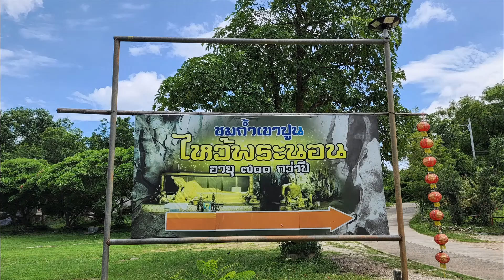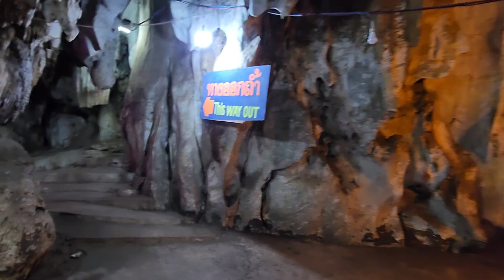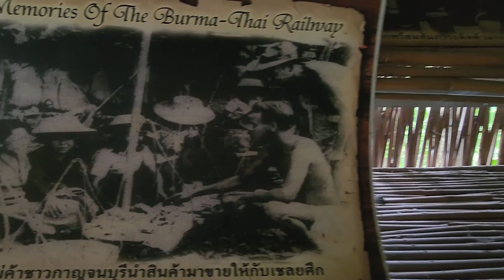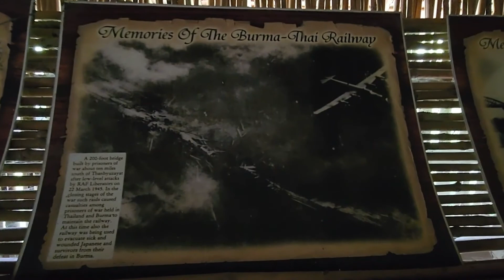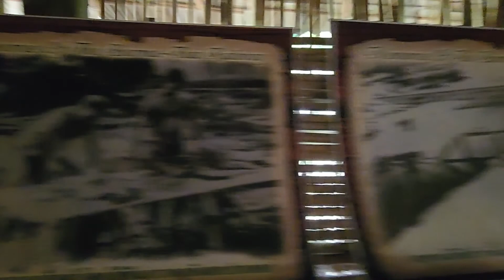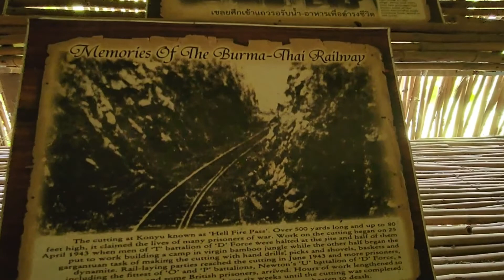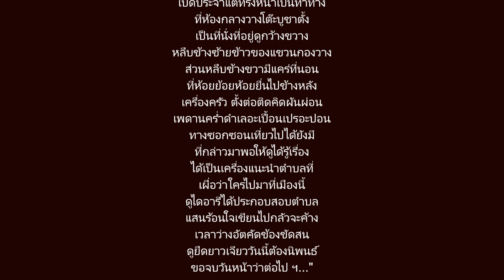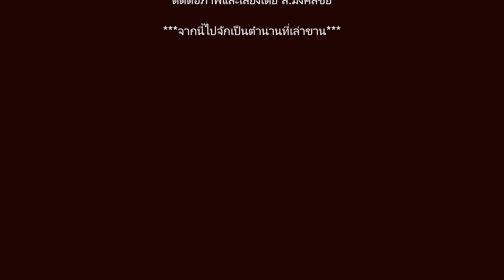65 05 27 วัดถ้ำเขาปูน กาญจนบุรี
วัดถ้ำเขาปูน กาญจนบุรี
เคยเป็นที่ตั้งของค่ายเชลยศึกขนาดใหญ่ ในสมัยสงครามโลกครั้งที่ ๒ มีถ้ำขนาดกลางอยู่ในบริเวณวัด ไม่เพียงบริเวณที่ตั้งของวัด เคยเป็นที่ตั้งของค่ายเชลยศึกขนาดใหญ่ในสมัยสงครามโลกครั้งที่ ๒ เท่านั้น หากภายในวัดถ้ำเขาปูนแห่งนี้ยังมีไฮไลต์ที่น่าสนใจมากมาย โดยเฉพาะถ้ำหินปูนขนาดกลางที่สามารถเดินทะลุลอดภูเขาไปยังอีกฝั่งหนึ่งได้ ในถ้ำแห่งนี้มีโขดหินที่สวยงาม และแบ่งออกเป็นห้องหับต่าง ๆ มากถึง ๙ ห้องด้วยกัน  โดยห้องที่เป็นไฮไลต์นั้นได้แก่ ห้องที่มีรูปหล่อของรัชกาลที่ ๕ ซึ่งเคยเสด็จมานมัสการพระพุทธไสยาสน์อายุหลายร้อยปีที่ประดิษฐานภายในห้องนี้ เมื่อคราวเสด็จประพาสต้นน้ำตกไทรโยคห้องเทพประสิทธิโสภณ ที่เคยใช้เป็นโรงพยาบาลของทหารญี่ปุ่นในช่วงสงครามโลกครั้งที่ ๒ นอกจากนี้ยังมีโรงเรือนด้านหลังถ้ำที่จัดแสดงภาพเก่าบอกเล่าประวัติศาสตร์กาญจนบุรีในช่วงสงครามโลกครั้งที่ ๒ เช่นเดียวกัน
ข้อมูล : การท่องเที่ยวแห่งประเทศไทย (ททท.)
วัดถ้ำเขาปูน เดิมเป็นที่พักของพระสงฆ์ที่ออกธุดงค์มาแต่โบราณ เนื่องด้วยสถานที่แห่งนี้มีถ้ำที่เหมาะกับการเจริญวิปัสสนากรรมฐาน ลักษณะถ้ำเป็นถ้ำหินปูนขนาดปานกลาง มีทางเดินทะลุอีกด้านของภูเขาตลอดทางเดินจะพบกับหินงอกหินย้อยที่งดงามและห้องโถงที่พอเหมาะกับการปฏิบัติธรรมฝึกวิปัสสนาเจริญพระกรรมฐาน ภายในถ้ำได้ค้นพบพระพุทธรูปโบราณ และซากพระพุทธรูปหินทรายที่มีอายุหลายร้อยปีที่ถ้ำแห่งนี้พระบาทสมเด็จพระจุลจอมเกล้าเจ้าอยู่หัวรัชกาลที่ ๕ ได้เสด็จมานมัสการพระพุทธไสยาสน์ที่มีอายุหลายร้อยปีเมื่อครั้งเสด็จประพาสต้นมาน้ำตกไทรโยค วัดถ้ำเขาปูนได้ตั้งเป็นวัดเมื่อพุทธศักราช ๒๔๘๐
ข้อมูล : วัดถ้ำเขาปูน
พระบาทสมเด็จพระจุลจอมเกล้าเจ้าอยู่หัวรัชกาลที่ ๕ ได้ทรงตรัสถึงวัดถ้ำเขาปูนไว้ในพระราชนิพนธ์ที่เกี่ยวกับการเสด็จประพาสต้นไทรโยค ๒ เล่มคือ ครั้งที่ ๑ ในกลอนไดอารี่ซึมซาบ พุทธศักราช ๒๔๓๑ คราวที่เสด็จพระราชดำเนินครั้งแรก และได้กล่าวครั้งที่ ๒ กล่าวถึงในนิราศเมืองกาญจน์ ฉบับท้าวสุภัติการภักดี(นาก) เนื้อความที่กล่าวถึงถ้ำเขาปูนพอสังเขปดังนี้

"... วันที่ ๒ ขึ้น ๑๓ ค่ำเดือน ๒ ที่เขาตกเขาปูนข้ามไป มีถ้ำใหญ่หลวงจีนอยู่ประจำทางไม่ไกล แต่ขึ้นไปบนเขานั้น อยู่ข้างชันหน่อยถึงปากถ้ำ ที่ช่องอื่นไม้อัดขัดปิดงำ เปิดประจำแต่ทรงหน้าเป็นท่าทาง ที่ห้องกลางวางโต๊ะบูชาตั้ง เป็นที่นั่งที่อยู่ดูกว้างขวาง หลืบข้างซ้ายข้าวของแขวนกองวาง ส่วนหลืบข้างขวามีแคร่ที่นอน ที่ห้อยย้อยห้อยยื่นไปข้างหลัง เครื่องครัว ตั้งต่อติดคิดผันผ่อน เพดานคร่ำดำเลอะเปื้อนเปรอะปอน ทางซอกซอนเที่ยวไปได้ยังมี ที่กล่าวมาพอให้ดูได้รู้เรื่อง ได้เป็นเครื่องแนะนำตำบลที่ เผื่อว่าใครไปมาที่เมืองนี้ ดูไดอารี่ได้ประกอบสอบตำบล แสนร้อนใจเขียนไปกลัวจะค้าง เวลาว่างอัตคัดข้องขัดสน ดูยืดยาวเจียววันนี้ต้องนิพนธ์ ขอจบวันหน้าว่าต่อไป ฯ..."
( พระบาทสมเด็จพระจุลจอมเกล้าเจ้าอยู่หัว, ๒๔๓๑, หน้า ๖๗) อ้างอิงจากหนังสือ "กลอนไดอารี่ซึมทราบ พ.ศ.๒๔๓๑"